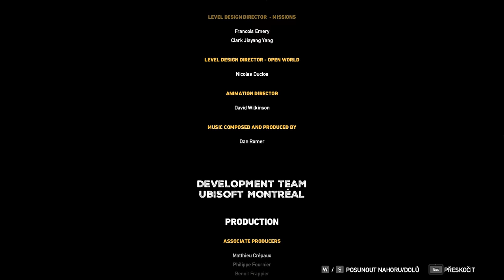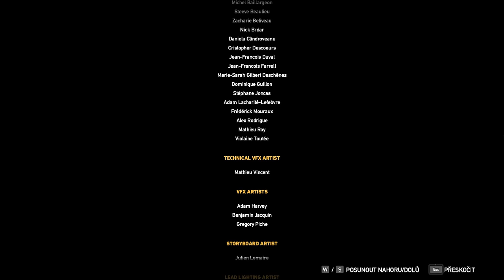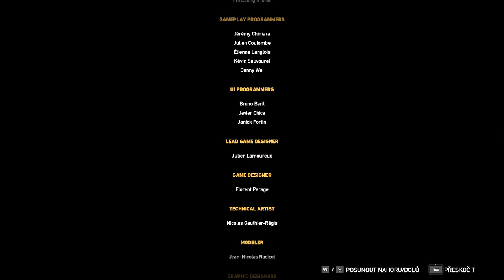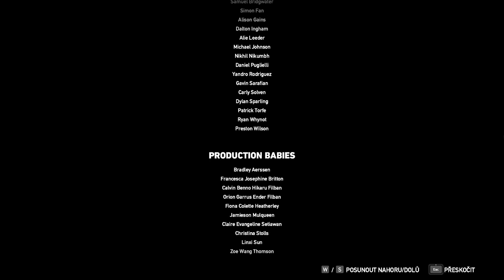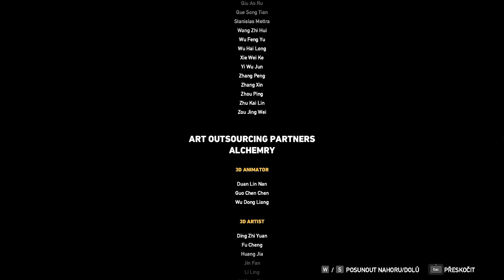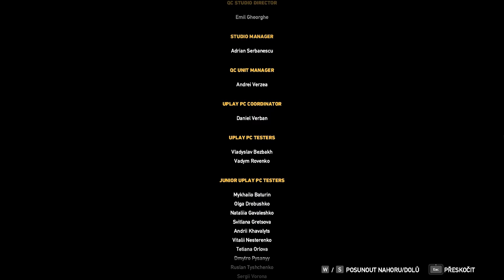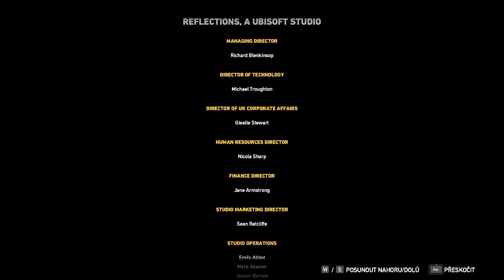Far Cry 5 - E26 - 'Alfa a omega' [CZ/SK Let's Play]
► Začátek a konec. Dneska to bude ale ten konec...
► Montana. Země svobodných a statečných, země s rajskou přírodou kam oko dohlédne.
Má jediný problém, je domovem fanatickému kultu vedeného Josephem Seedem a jeho rodinou.
Bude jen na nás z ničeho vybudovat mocný odboj, který se kultu Rajské brány dokáže postavit.

HRA
► Far Cry 5